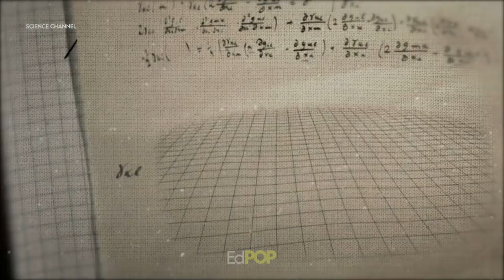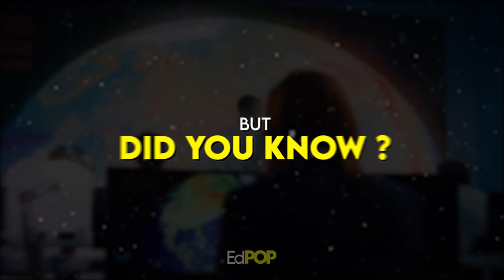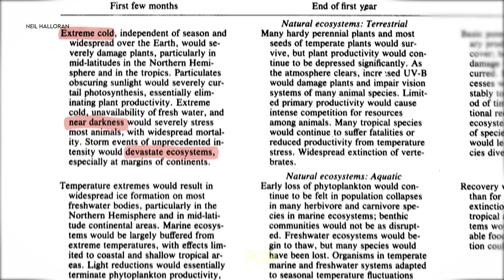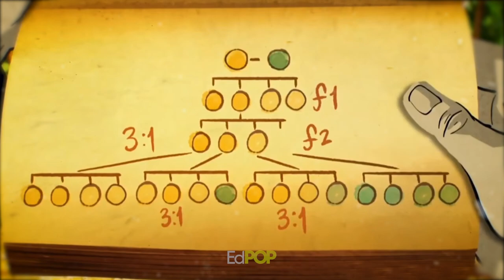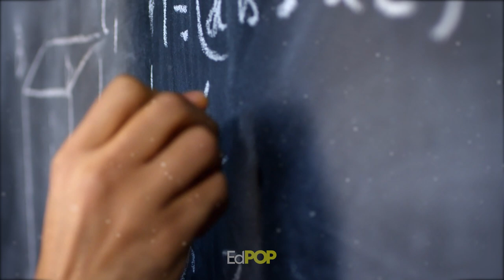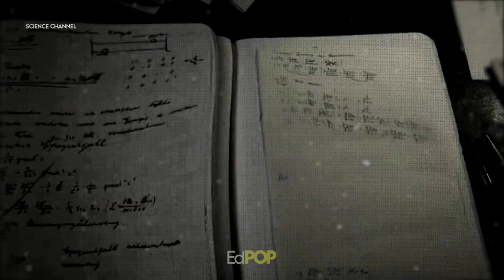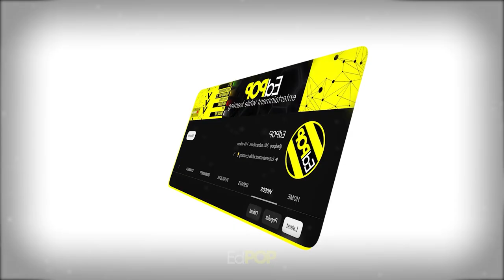Top 7 Scientific MISTAKES That Changed The World | EdPOP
Journey through history as we uncover the most notable scientific blunders made by celebrated minds. From Galileo's theories to Newton's laws, discover how these mistakes paved the way for groundbreaking discoveries. Embrace the spirit of inquiry and the lessons learned from past errors.

Video Title: Top 7 Scientific MISTAKES That Changed The World | EdPOP

The video has information on the Top 7 Scientific MISTAKES That Changed The World, But it also tries to cover the following subjects:

Great Scientific Blunders In History
7 Scientific Blunders
7 Biggest Mistakes In History

✅ YouTube Chapters:

0:47 Triple helix of DNA
1:58 Miles According to NASA
3:59 Earth is very young
5:30 Nuclear Winter
6:42 Heredity
7:39 Steady state theory
9:04 Cosmological constant